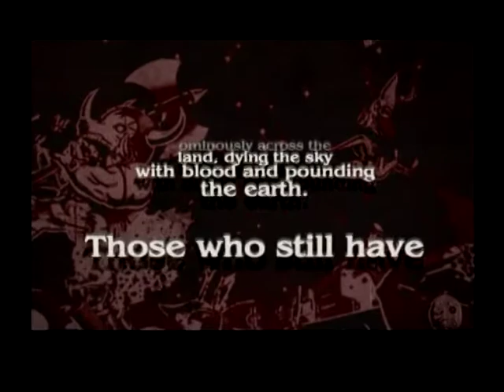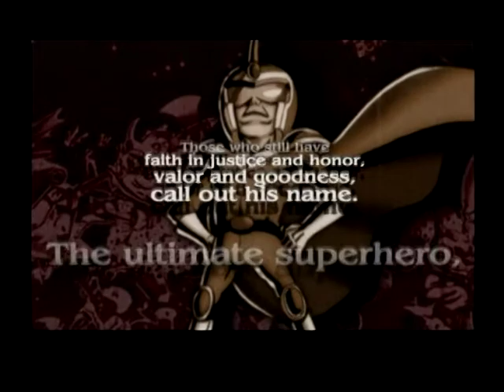Viewtiful Joe (2003) - Sony Playstation 2 PS2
Viewtiful Joe is a side scrolling beat 'em up video game developed by Team Viewtiful for the GameCube. It was originally released in 2003 as a part of the Capcom Five, under director Hideki Kamiya and producer Atsushi Inaba